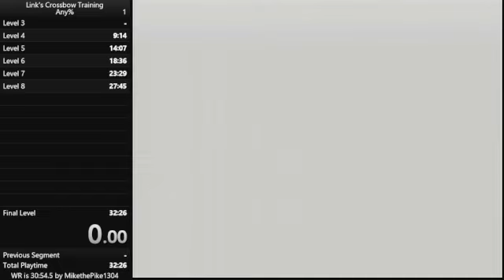Links Crossbow Training Any% - 31:45.35